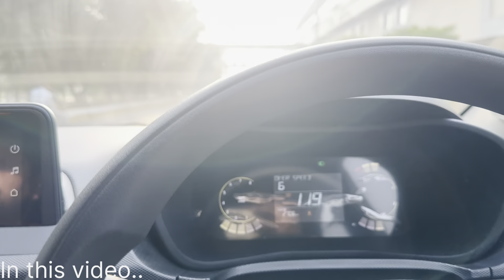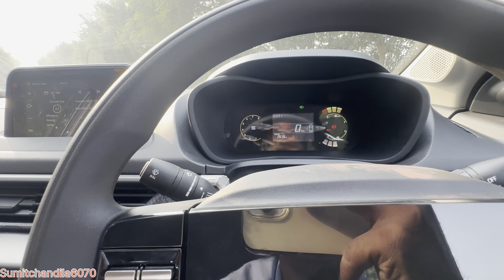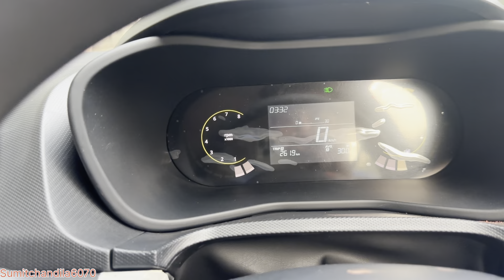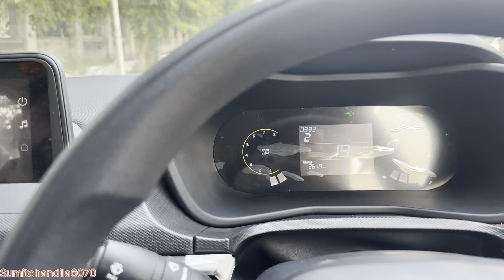Tata का शेर Cng में ।Tata Nexon icng Onwers Review | Brezza को भगा भगा के मारेगी ये। Nexon Turbo cng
Tata का शेर Cng में ।Tata Nexon icng owners Review | Brezza को भगा भगा के मारेगी ये। Nexon Turbo cng

Hello friends
  में हूँ  ——— Sumit chandila
  From ———- Greater Noida (Up)

brezza cng,dds brezza cng,tata nexon service reminder reset,cng missing,cng car missing,cng kar aur average kyon girta hai,mahindra xuv vs tata nexon,cng se jhataka lene per,cng servicing,cng se jhataka kyon leti hai,mahindra new 5 door thar cng,cng se mileage kyon kamata hai,mahindra thar cng 2024 new model,low rpm on cng,cng se jhataka,mahindra thar 2024 ownership review,tata punch review,xuv300 vs nexon,missing problem in cng car